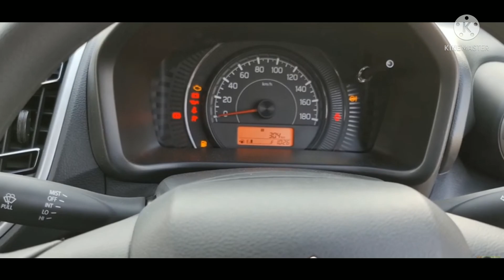MARUTI SUZUKI CELERIO 2ND BASE MODEL VXI. WONDERFUL AUTOMOBILES.